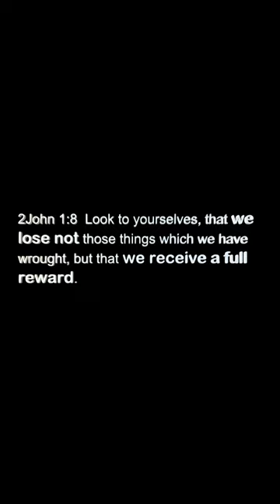Shorts #0021 So Great Salvation Podcast (Full broadcast at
The Gospel of Rewards is perhaps the most overlooked and criticized doctrines in Christendom. Is it mercenary (selfish, self-serving, etc) to allow the promise of reward (for good and bad deeds) be our primary motivation to serve God and try to live holy? This first series will explore many of the facets of this critical doctrine.

Hebrews 11:6  But without faith it is impossible to please him: for he that cometh to God must believe that he is, and that he is a rewarder of them that diligently seek him.